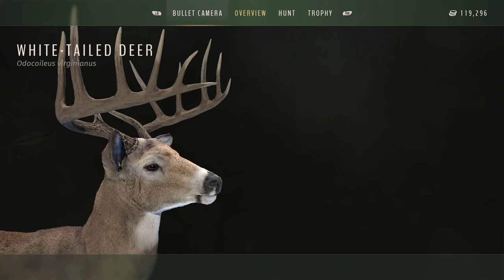(WAY OF THE HUNTER)Hunting a big whitetail with the bow.(PC1440P)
WAY OF THE HUNTER @ballistic tap gaming5320